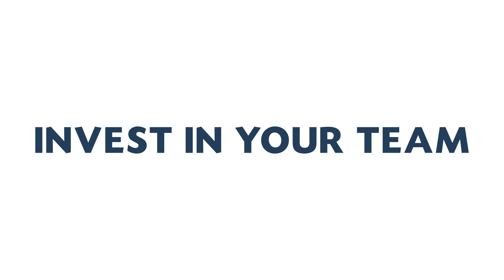2022-2023 Bulletproof Mastermind